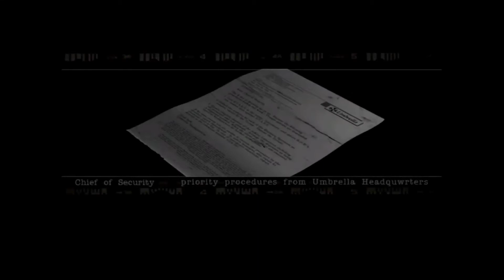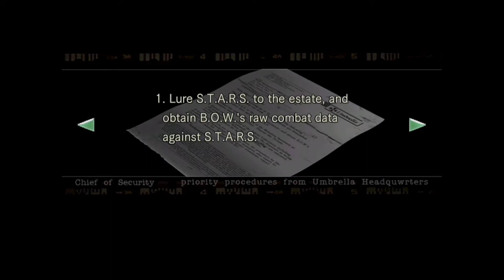resident evil remastered (part 6) voltz, helmet key, jewelry box, embroidery key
making the volt z juice, getting the helmet key, and the embroidery key, doing the jewelry box puzzle. seeing the hunter for the first time. finding albert. finding the metal object.

at the end I show what happens when you don't use the voltz juice on the roots.

intro theme music by: Rafael Krux 'Video Game Blockbuster' from canva

art by: Canva